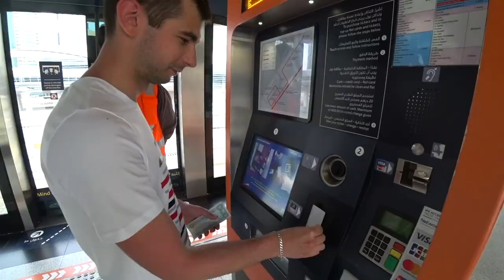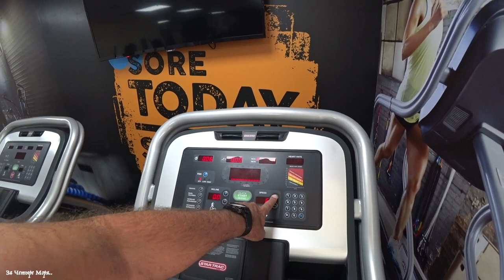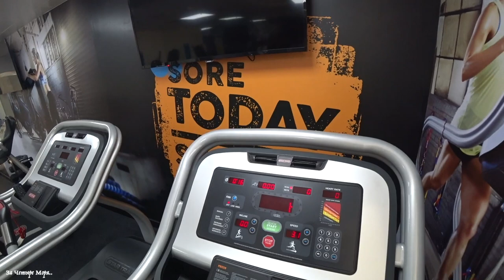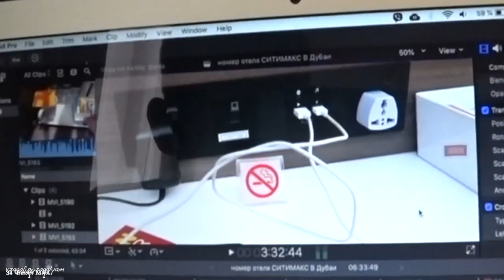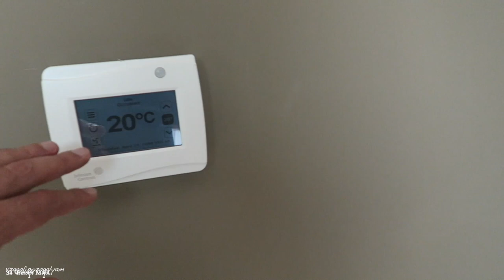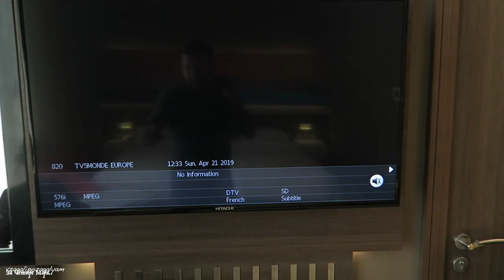Citymax Hotels Al Barsha 3* Dubai. Полный Обзор Нового Корпуса!